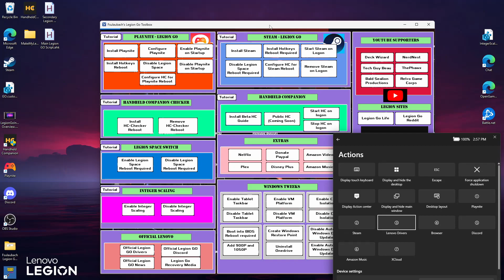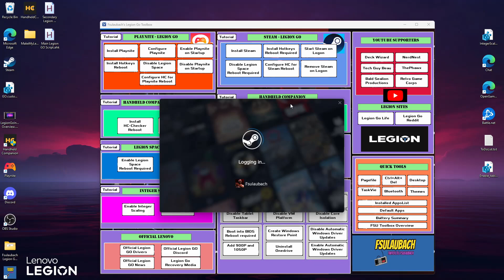Steam Install Tutorial using FSULAUBACH toolbox